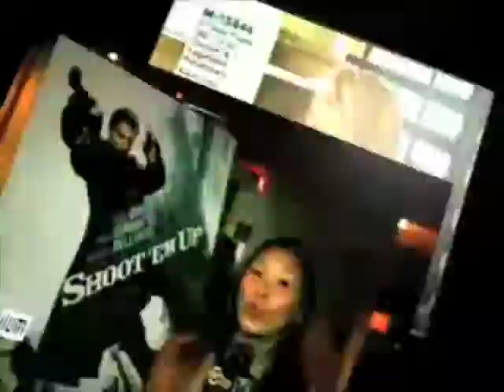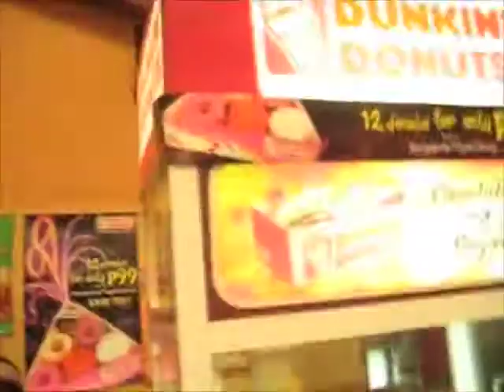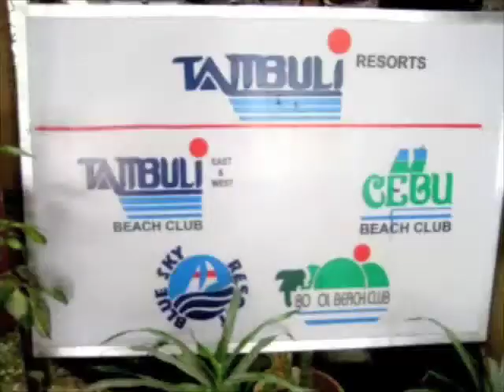Globetrekker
Globetrekker Audition Video...profiling the fact that Jeanette has been from New York to Iceland to Rio to the Philippines and back!  She can help you have heaps of fun anywhere...just stick w/ Jeanette!